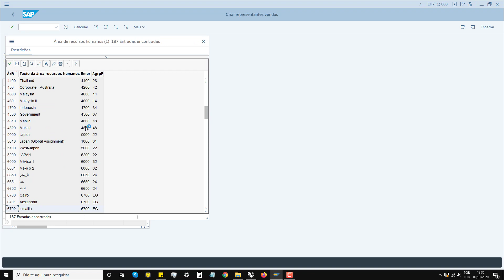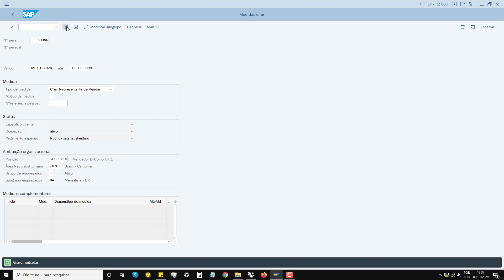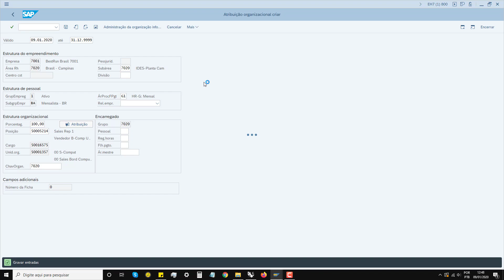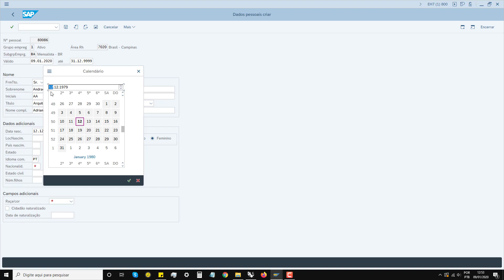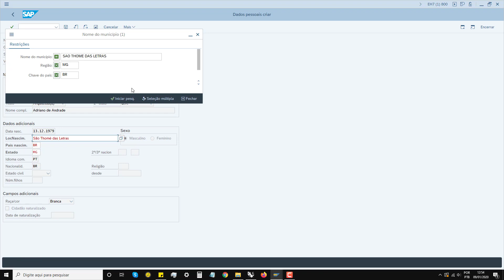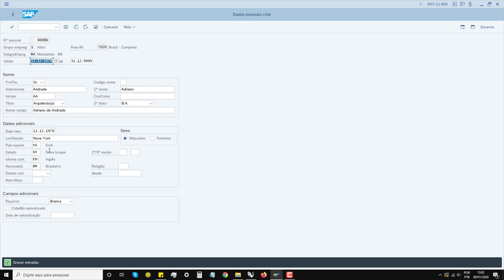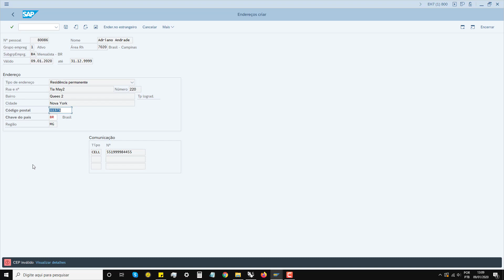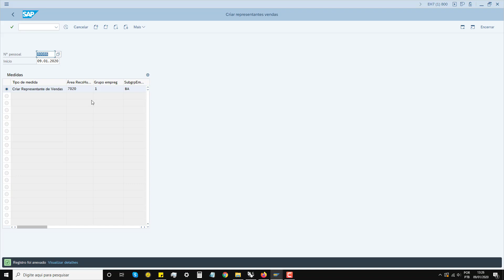4 - Módulo SD Como fazer cadastro de um novo colaborador VPE1 SAP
Vendas e Distribuição SAP (SD)
Os módulos SAP SD lidam com o gerenciamento de todas as transações, desde consultas, propostas, cotações, preços e muito mais. O módulo de vendas e distribuição ajuda muito no controle e gerenciamento de estoque. O módulo SAP SD consiste em dados mestre, configuração do sistema e transações. Alguns dos subcomponentes do módulo SAP SD são: dados mestre, suporte a vendas, vendas, expedição e transporte, faturamento, gerenciamento de crédito, sistema de informações de vendas e assim por diante.